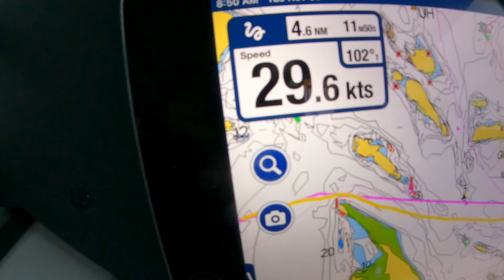Delivery of Axopar28 through the San Juan Islands